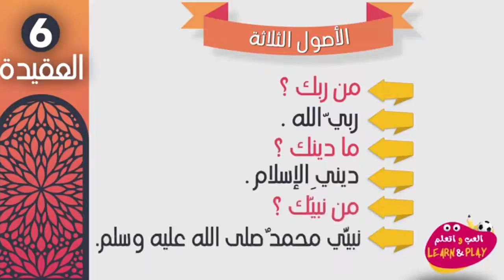รากฐาน 3 ประการ